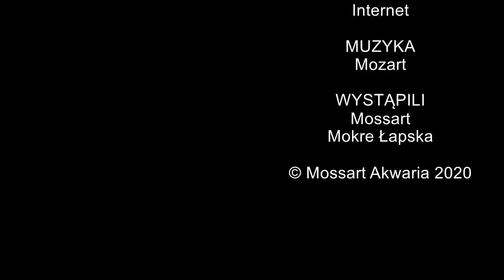Co się stało z Mokrymi Łapskami